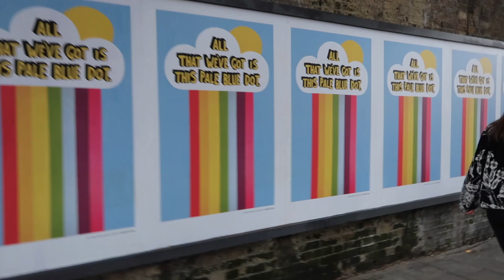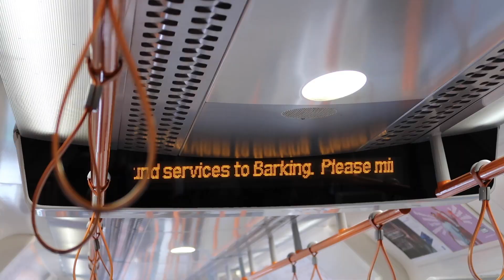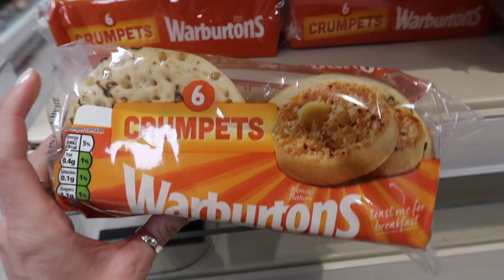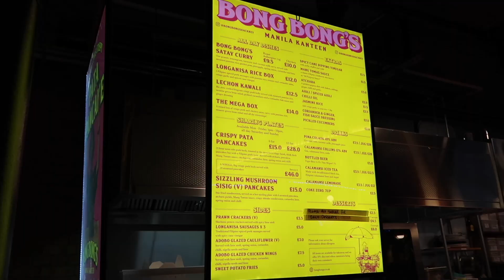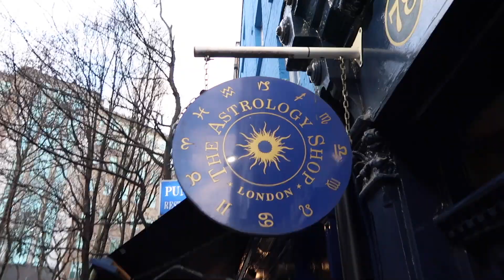Exploring LONDON | Kentish Town, Covent Garden, Neal’s Yard, Seven Dials Market + ZARA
We walked parts of Hampstead Heath and explored Kentish Town, Covent Garden, Neal’s Yard, Seven Dials Market + ZARA in the first few days. The food was spectacular and the scenery is magical.